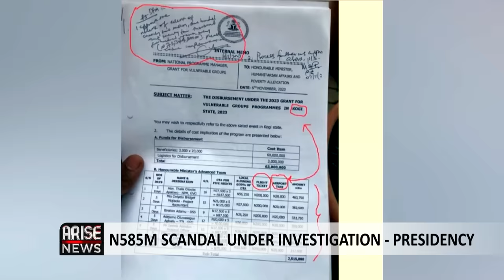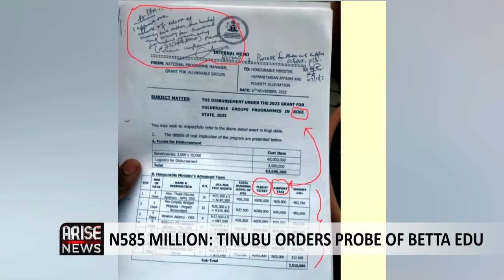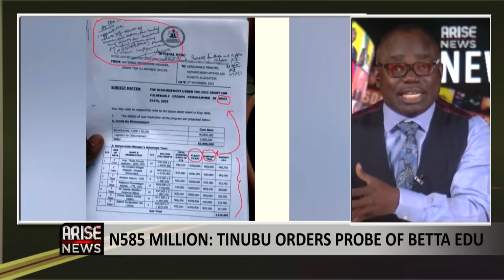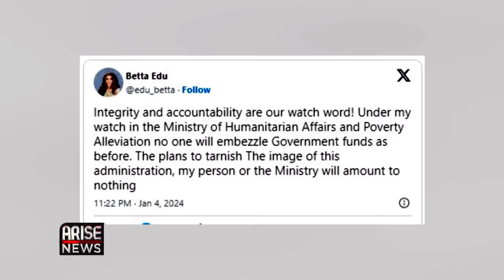Betta Edu: Public Outrage Against Her Actions Is Misplaced - Frank Tietie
She might survive this if she is able to prove that she did not benefit from any of those authorizations she made.